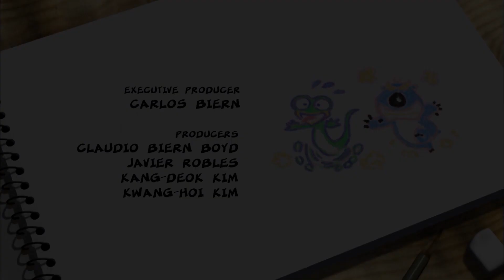Bernard Bear - 141 - Fußball 2 | Ganze folgen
Bernard wird seine Lieblingsfußballmannschaft von der Tribüne aus unterstützen, er wird sich sogar selbst ermutigen, hart zu trainieren, um ihnen zu helfen.

Treffen Sie diesen neugierigen Eisbären, der die Welt bereist, ohne Regeln zu kennen. Selbst wenn es so einfach ist wie ein Foto zu machen oder einem Sturm zu begegnen, wird es Ihre alltäglichen natürlichen Situationen zu einer lustigen und schwierigen Herausforderung machen.